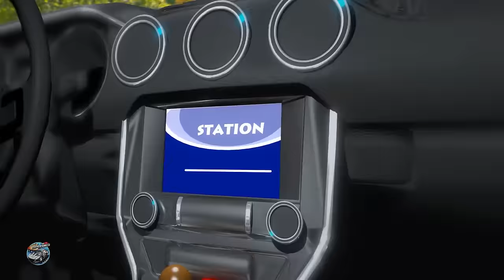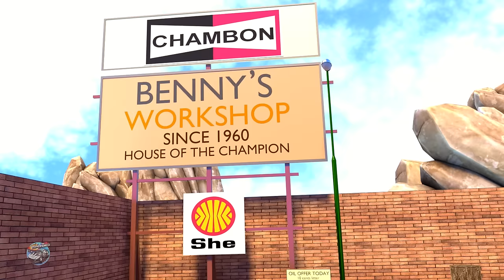Wheels on the Ambulance Nursery Rhymes & More Songs for Children